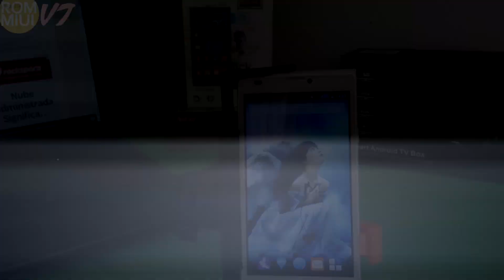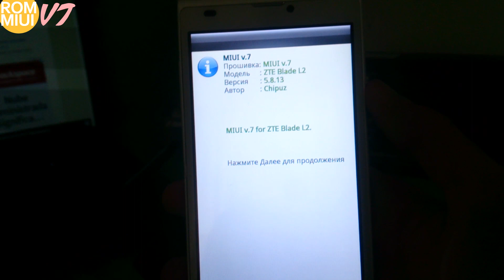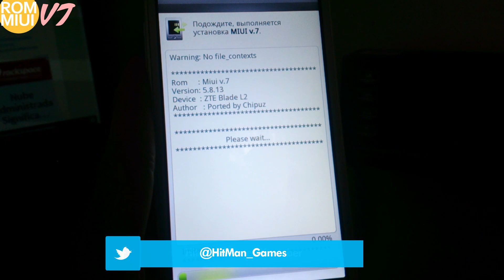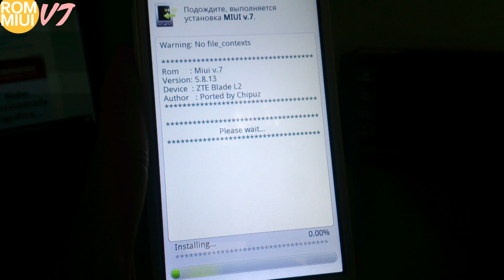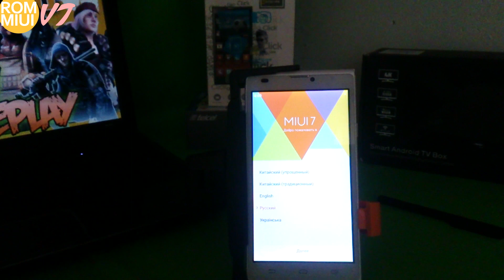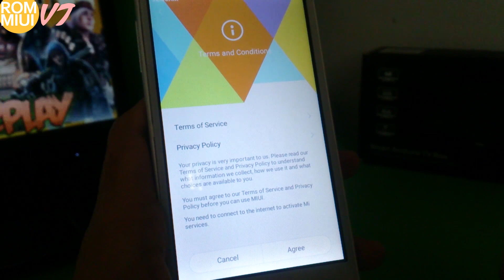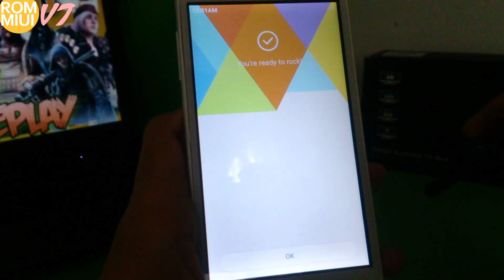Miui V7 Instalación y Primeras Impresiones | ROM ZTE Blade L2